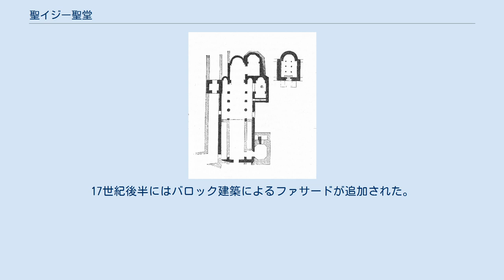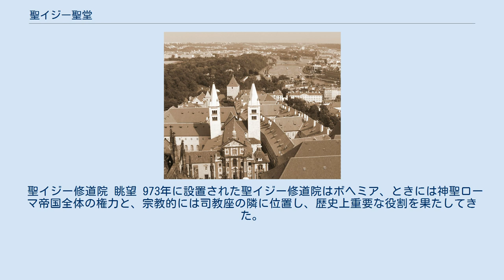聖イジー聖堂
聖イジー聖堂（チェコ語: Bazilika svatého Jiří,英語: St. George's Basilica）はチェコのプラハ城に残る最も古い教会建築である。
聖イジー教会とも。
 聖イジー聖堂はボヘミア公ヴラチスラフ1世により、920年に創建された。
このバシリカは聖イジー（聖ゲオルギオス）へと捧げられている。
973年には大幅に拡張され、ベネディクト会系の聖イジー修道院が追加された。
1142年にはプラハ城で起きた大火事のために改修されている。
17世紀後半にはバロック建築によるファサードが追加された。
ボヘミアの聖リュドミラへと捧げられたゴシック様式のチャペルには、聖人の墓所が存在する。
また、ヴラチスラフ1世及び、ボレスワフ2世の墓廟もこのバシリカに設けられている。
 現代ではこの建物ではプラハ国立美術館として19世紀のボヘミア美術コレクションの展示を行っており、また、コンサートホールとしても利用される。
 聖イジー修道院 眺望 973年に設置された聖イジー修道院はボヘミア、ときには神聖ローマ帝国全体の権力と、宗教的には司教座の隣に位置し、歴史上重要な役割を果たしてきた。
過去にはこの修道院の共同体はボヘミア公妃を戴冠させる権利を有していた。
 今日ではバシリカ同様に修道院としての活動は行っておらず、バシリカに連なる建物として美術品を展示している。